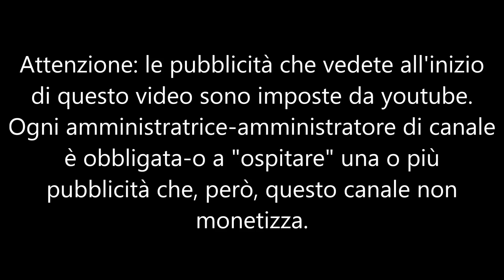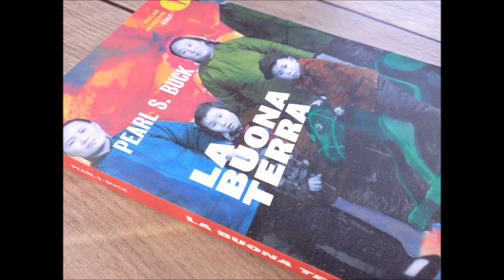La buona terra part 6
Wang Lung, contadino cinese solo e con il padre anziano, decide di prender moglie ed essendo povero non può aspirare che a una schiava. La donna gli viene concessa dalla vecchia padrona che l’ha con sé fin da bambina, quando i genitori costretti dalla carestia gliela avevano venduta. È interessante notare che in cinese si usa la stessa parola per indicare bambina serva e schiava. Questo già la dice lunga sul concetto che si aveva delle donne in Cina prima della rivoluzione. Ma O-lan, la schiava che diviene moglie, si rivela un affare per Wang Lung. È talmente brava a fare tutto, lavora senza sosta, risparmia permettendogli di metter via un gruzzolo con cui comprerà terre e gli da due figli maschi nei primi due anni di matrimonio. Insomma la povera schiava è un vero e proprio tesoro. Ma arriva la siccità, i campi si seccano prima di dare frutto e la famiglia sperimenta l'estrema povertà e quasi rischia di perdere la sua amata terra comprata palmo a palmo. E dopo la siccità torna la ricchezza, sempre grazie alla moglie O-lan. E il contadino, per colmo di ingratitudine, decide di prendersi una concubina e di trattare la moglie in modo crudele. Il romanzo è un quadro preciso e lucido della vita contadina e soprattutto della terribile condizione delle donne nella Cina pre-rivoluzionaria.
Devana presenta e legge per La Scuola delle Donne® “La buona terra” di Pearl S.Buck, traduzione e postfazione di Margherita Carbonaro, Oscar Mondadori ed.